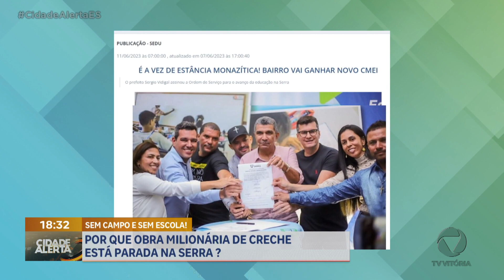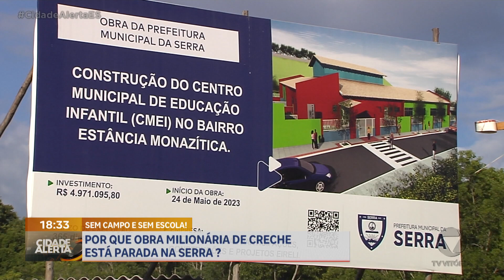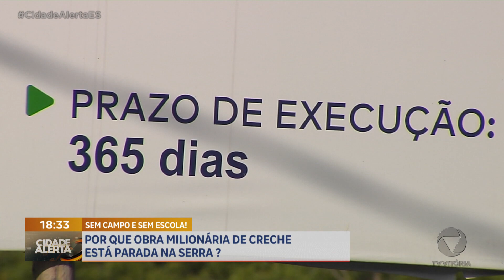Por que obra milionária de creche está parada na Serra?